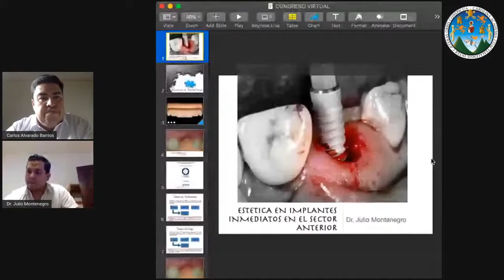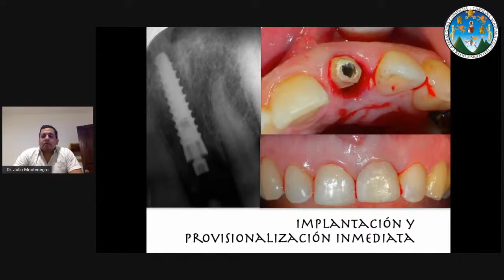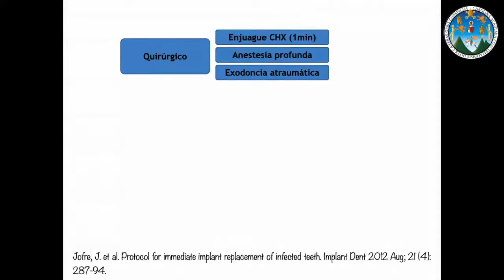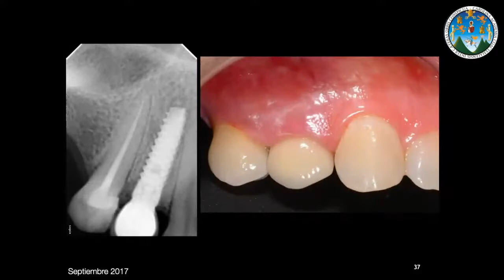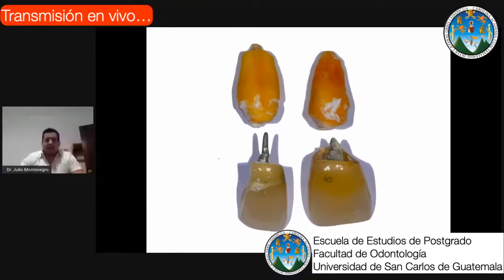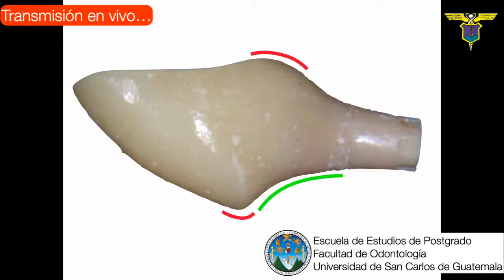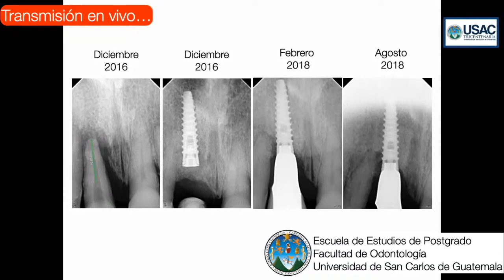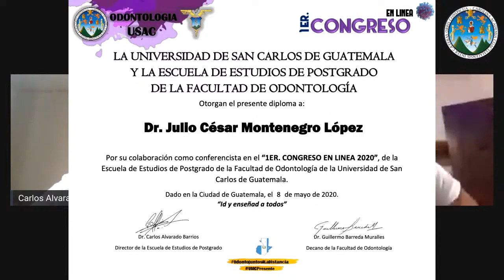D5S1C1 "Estética en Implantes Inmediatos en el Sector Anterior" Dr Julio César Montenegro López